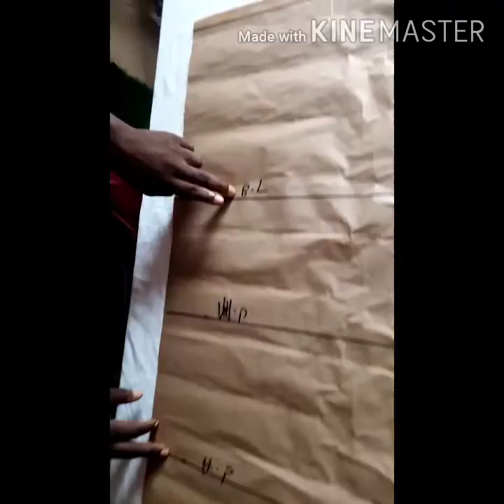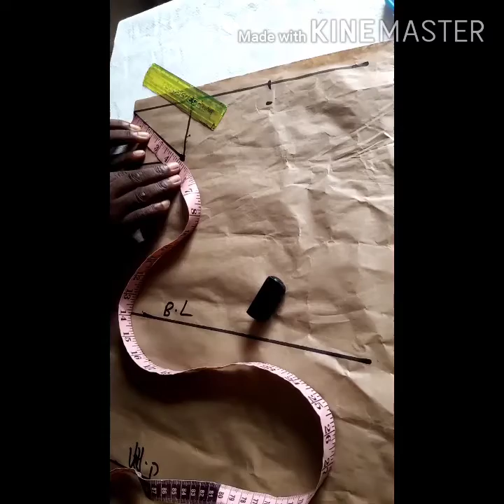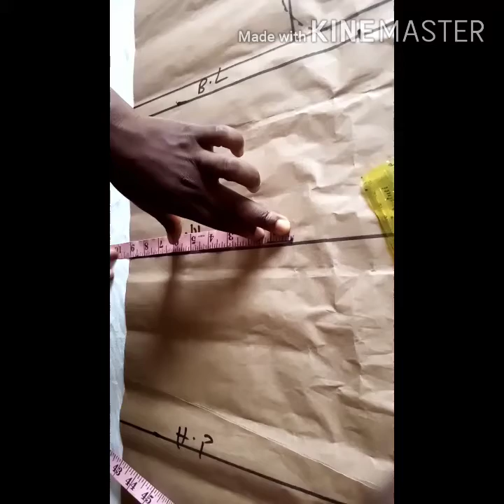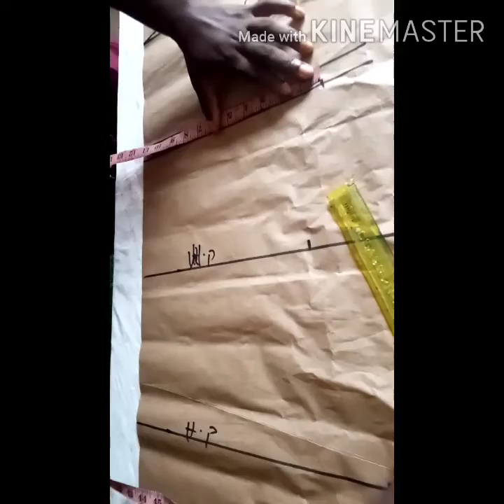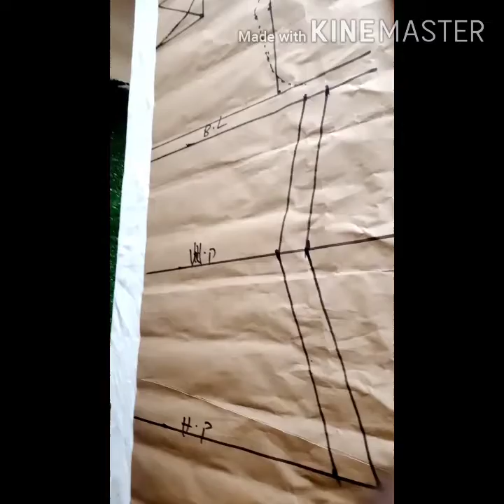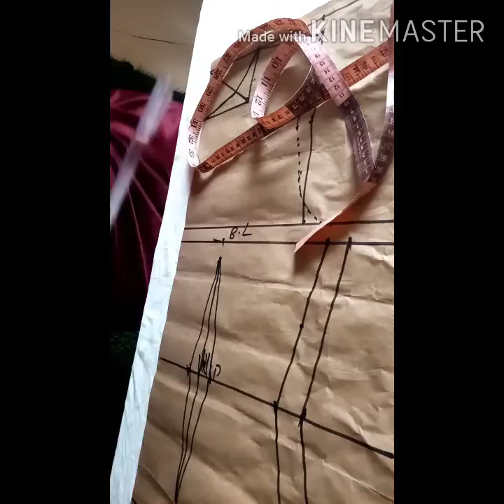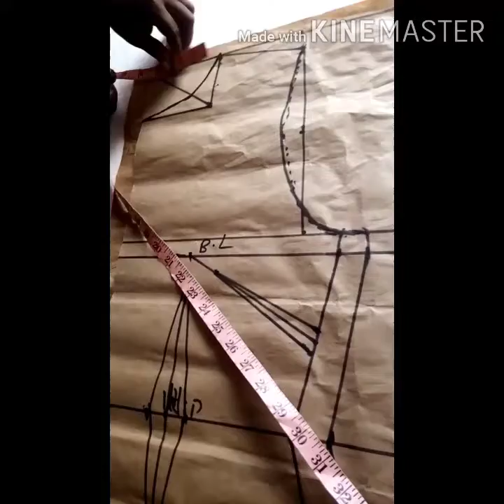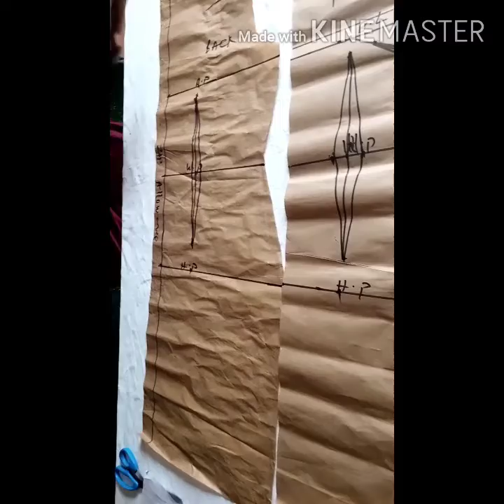How to achieve your bodice gown pattern